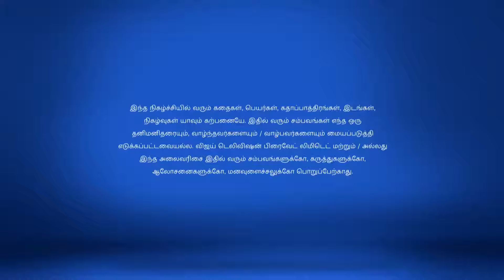Nenjam Marappadhillai Full Episode 222